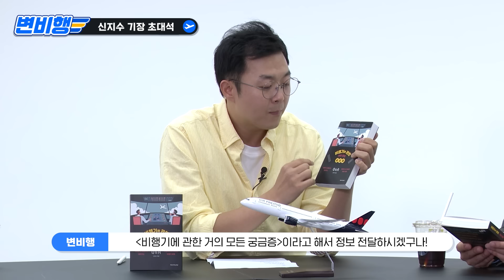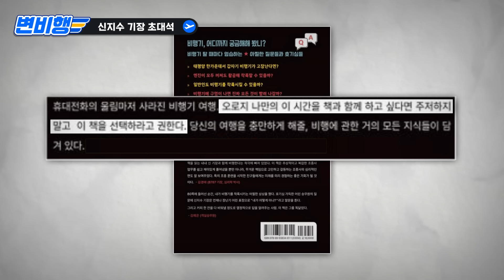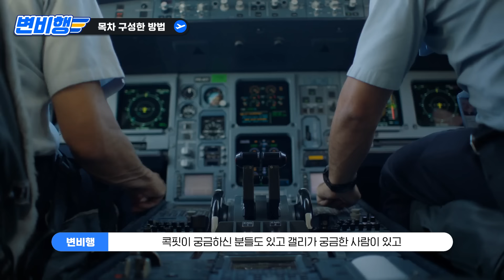조종사는 위험 상황일 때 규정을 위반해도 되나요? 에어프레미아 신지수 기장이 풀어주는 비행의 모든 궁금증! [변비행✈248화]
오늘은 변비행에서
항공업계 대스타 ✨에어프레미아 신지수 기장✨을 모셨습니다.

30년 차 베테랑 조종사✈️이신데요,
신지수 기장님이 집필하신 '비행기에 관한 거의 모든 궁금증'에
대해서 리뷰해 보는 시간을 가져보겠습니다~!

타임라인
00:00 오프닝
00:23 신지수 기장 초대석
02:21 책을 쓰게 된 배경?
03:16 목차 구성한 방법
04:17 소송에 참여했다?
05:35 에어프레미아 자랑
07:39 위급 상황에서의 선택
09:19 그림까지 그렸다?
10:00 항덕들에게 하고 싶은 말
10:39 책을 쓰며 한 생각
12:25 마무리

기획·구성 | 변종국 정현지 이주희
촬영·연출 | 정현지 이주희 김윤지 김태형
편집 | 남원석
CP | 신준모
썸네일 | 김윤지